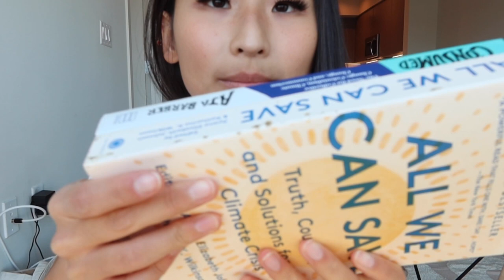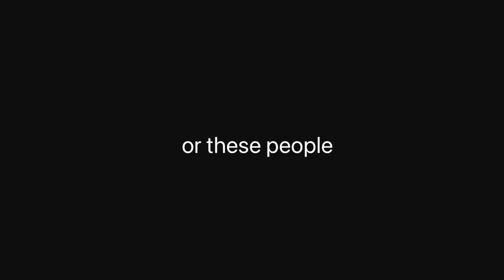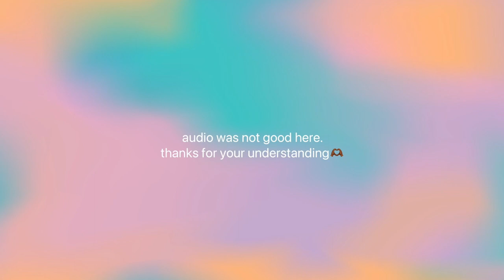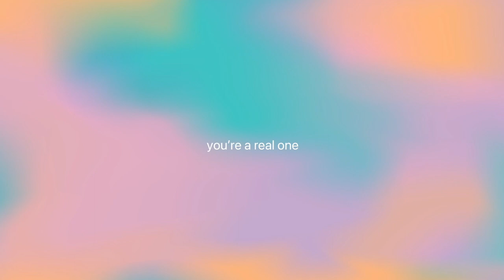Living Alone in LA | amzn haul + bikini TRY-ON !!!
In this video, I share what it’s like living alone in LA with a fun Amazon haul! I’ll take you through a bikini try-on, some of my favorite Korean teas, and give a sneak peek at a few books I picked up for Earth Month. Plus, I’ve got some handy tools that are perfect for making life a little easier. Come hang out and get a glimpse of my LA life!